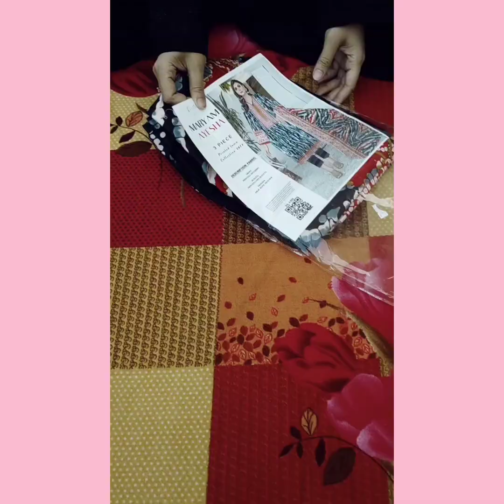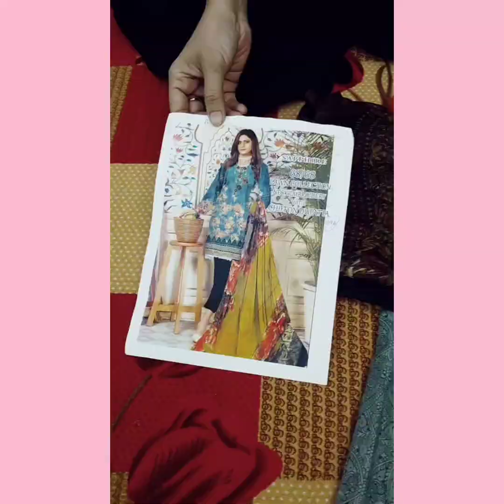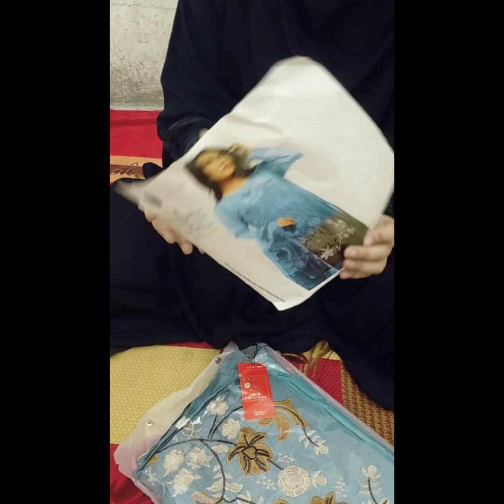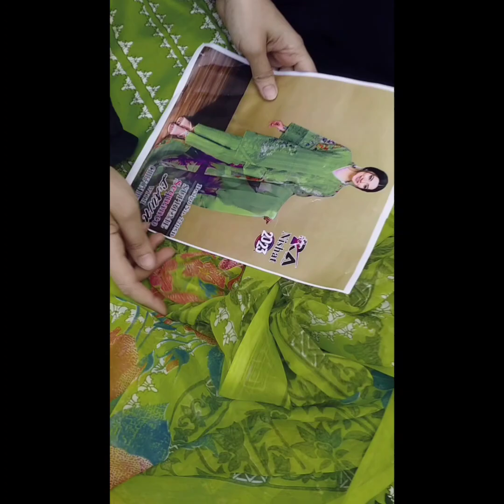Mega discount | lawn dress designs 2023 | lawn dress online shopping | Kiran shopping secrets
Lawn dresses design 2023
Lawn dress online shopping
Lawn dresses sale

Available these    👉Branded dress fancy dresses lawn 3 piece suit
Gulahmed lawn
safair lawn
khadi lawn
alkaram kusturi
alkaram lawn
Lame light

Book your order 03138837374